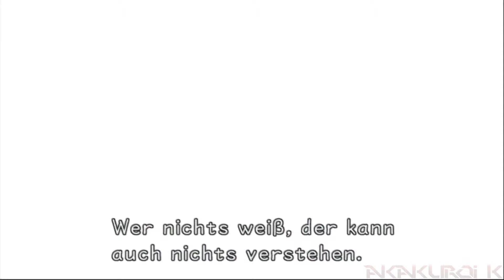Let's Play "Kingdom Hearts HD" [61] ~ Insel der Erinnerungen (Profi║99,9%)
Let's Play Kingdom Hearts 1.5 ReMIX ▬ Kingdom Hearts Final Mix
Part 61
→ Profi║99,9%

► Insel der Erinnerungen
Hinter der letzten Ruhestätte, hinter der Tür, befindet sich Destiny Islands! Aber ist das wirklich das, was von Destiny Islands übrig geblieben ist? Von einer zerstörten Welt?
Der letzte Kampf gegen Ansem beginnt!

Game ~ Kingdom Hearts (1.5 ReMIX)
Publisher ~ Square Enix, Disney